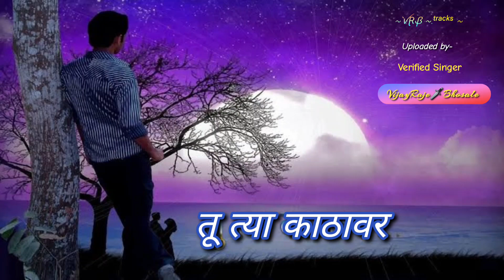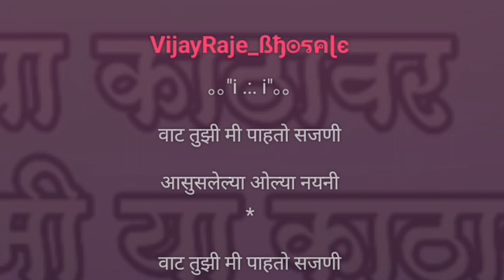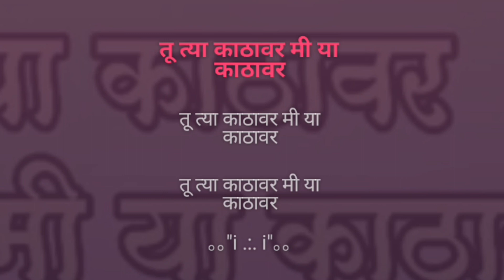Tu Tya Kathavar | Karaoke Track | तू त्या काठावर | Yuvraj Pradhan | झाडीपट्टी रंगमंच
तू त्या काठावर...

Karaoke Track

गायक :- युवराज प्रधान

प्रस्तुती :- HK Production

Song Lyrics :-

डोळ्यातील अश्रू आज आले ओठावर

तू त्या काठावर मी या काठावर

सजनी तुझा मी होतो होतो होतो आजवर

~`ꪜⱤᏰ ~.ᵗʳᵃᶜᵏˢ ~

तेजाब उसळे हृदयी माझ्या

वेदना असह्य जखमा ताज्या

जगणे हे माझे लुळे पांगळे गं

प्रेम हे माझे जणू आंधळे गं

जगतो असा मर मर

~`ꪜⱤᏰ ~.ᵗʳᵃᶜᵏˢ ~

वाट तुझी मी पाहतो सजणी

आसुसलेल्या ओल्या नयनी

अश्रू हे सुकले दूर तू जाता

मन आतूर तुला भेटण्या आता

बघतो तुला दूरवर

~`ꪜⱤᏰ ~.ᵗʳᵃᶜᵏˢ ~

Declaration :-

All credits and rights reserved by :- HK Production, Yuvraj Pradhan and the Owners and the Creators.